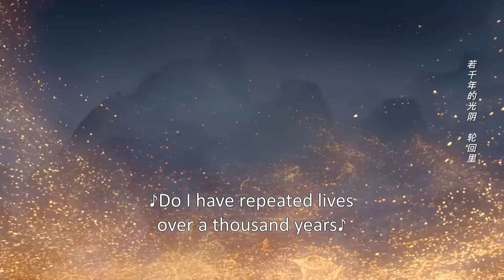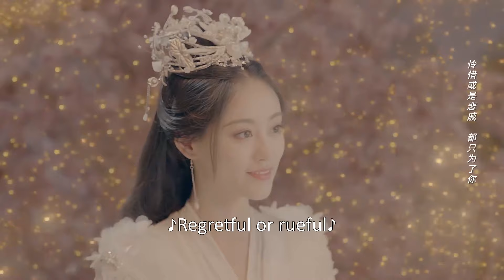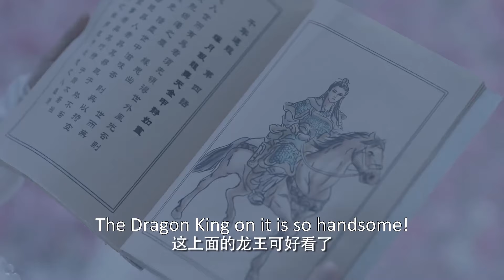一献满天流萤，二变大龙带少女上天入地，神仙成亲太奢华！ | 中国电视剧 Chinesedrama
✨ ✨ ✨ 剧名（Drama Name）：遇龙 Miss The Dragon